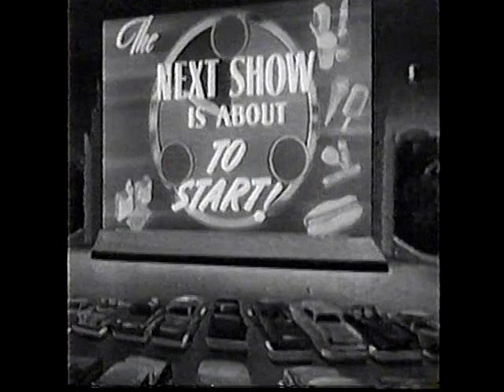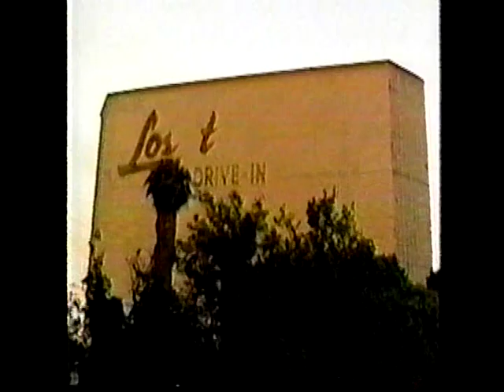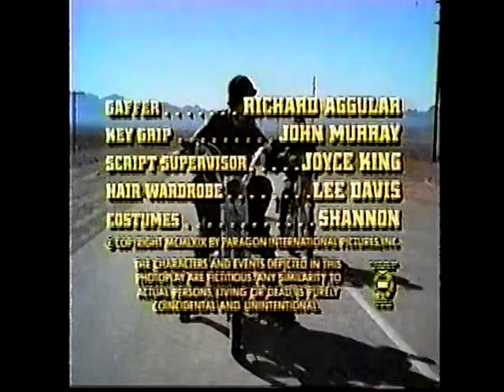SpeedVision's Lost Drive-In opening for "Rebel Rousers" W/ Bruce Dern..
WOW!  what a cast of characters in this Moto-Cycle flick!!